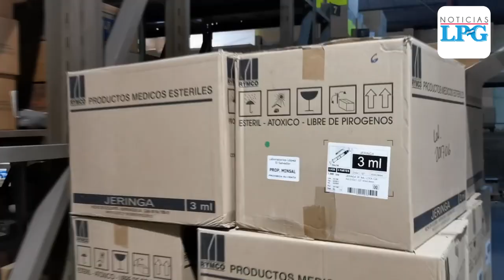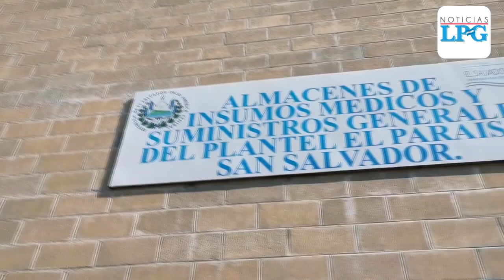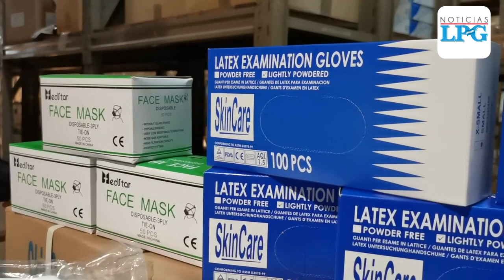Gobierno salvadoreño y empresa privada trabajan para combatir el covid-19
La Empresa Privada en conjunto con el Gobierno Central abonan esfuerzos para trabajar de la mano en la lucha contra el covid-19 en El Salvador.

¡Visítenos!